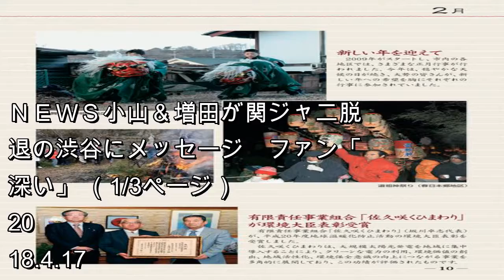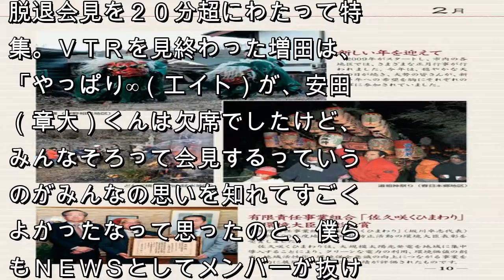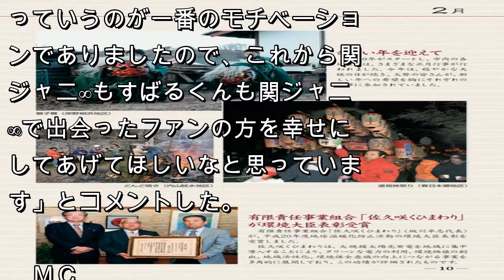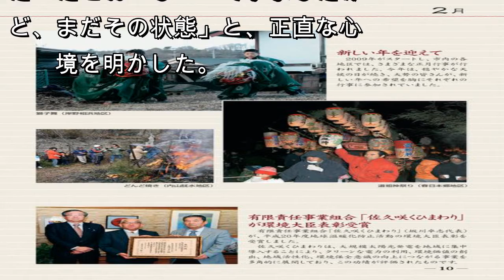ＮＥＷＳ小山＆増田が関ジャニ脱退の渋谷にメッセージ ファン「深い」 （1/3ページ）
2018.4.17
印刷

プッシュ通知
　ＮＥＷＳの増田貴久（３１）と小山慶一郎（３３）が、それぞれ１６日放送の「ＰＯＮ！」と「ｎｅｗｓ　ｅｖｅｒｙ．」（ともに日本テレビ系）に出演し、関ジ